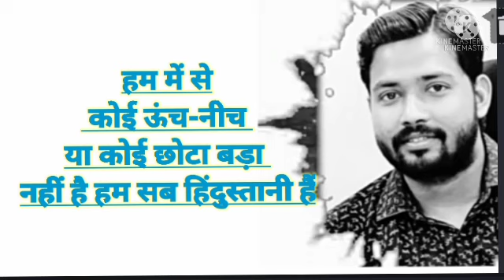🔥khan sir new best motivation video, struts video, motivation video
🔥🔥New motivation speech
khan sir best motivation video 🔥👇👇